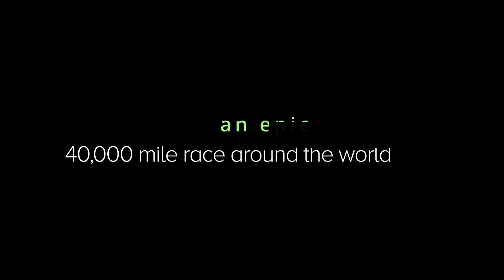Brendan Hall, Motivational Speaker on Leadership, Teamwork, Resilience and Collaboration - Showreel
Brendan Hall is one of only 10 people in the world to lead the winning team in the Clipper Round the World Yacht Race - an epic 40,000 mile ocean sailing race around the planet where the strongest teamwork always wins.  An award-winning speaker, author, coach and consultant who helps create high performance cultures for teams and organisations, Brendan unlocks the latent potential within teams, helping develop resilience, connection, collaboration and better leadership.

Get in touch with Papillon Speakers to book Brendan for your next event:
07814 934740